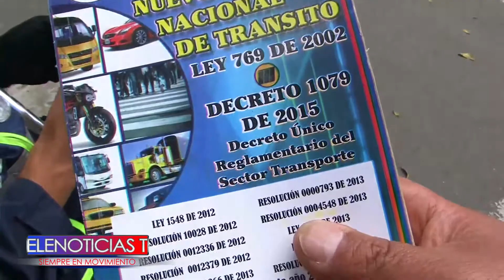REALIZACIÓN DE OPERATIVOS PARA DISMINUIR EL TRANSPORTE COLECTIVO ILEGAL EN PASTO